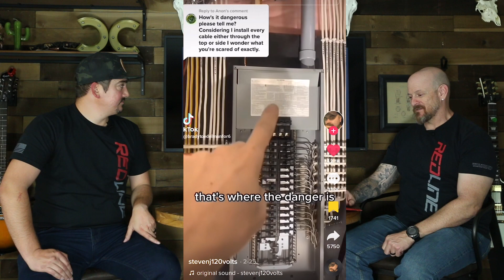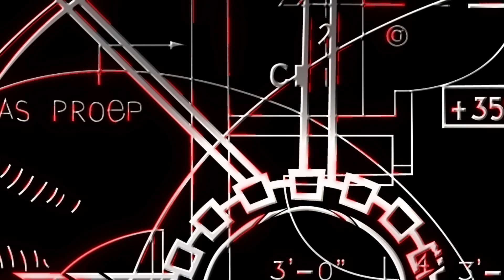The Different Types of Wire and Conduit Bodies - Inside Our Industry - Episode 55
Join Josh and Marcus as they share their knowledge and opinions on the use of different wire and conduit types. Learn about the various types of wire and conduit used by electricians and the different regulations in different locations.